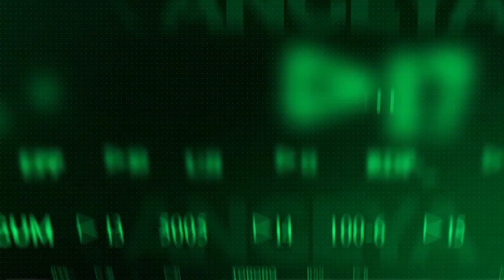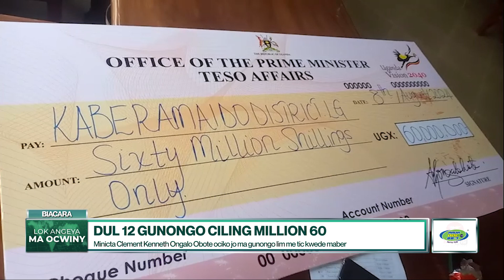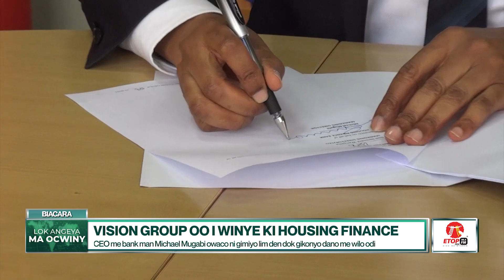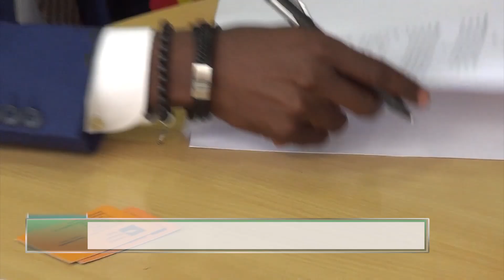WAN LUO NEWS WEDNESDAY 14/08/2024 KI SUNDAY AKUMU